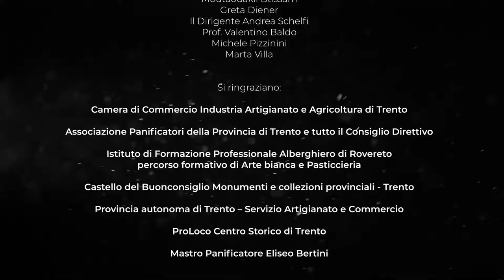PANE DELLE DOLOMITI - film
Quattro film in cui i "pistori", antico termine per indicare i "panificatori", ci faranno conoscere l'arte della preparazione di un buon pane, avvolti dalle fragranze del pane appena sfornato.

In questo video, la ricetta del "Pane delle Dolomiti" un pane a km 0 preparato dai panificatori trentini, viene raccontata dal docente e dagli studenti del 4° anno della Scuola di Arte Bianca e Pasticceria di Rovereto (Istituto di Formazione Professionale Alberghiero di Rovereto).